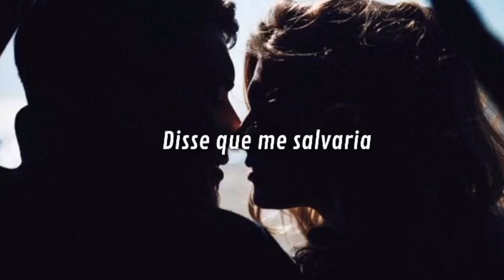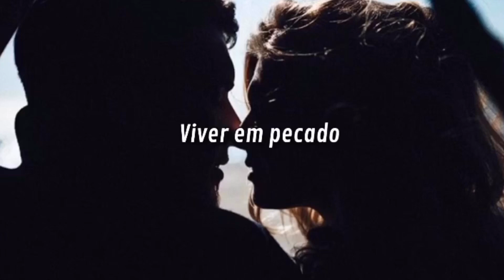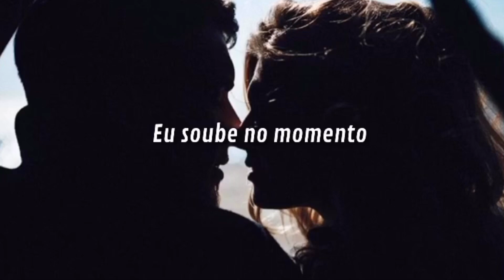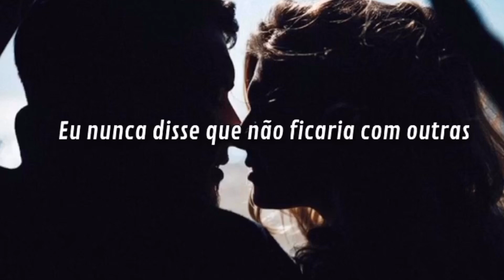Thirty Seconds to Mars - Love is madness feat. Halsey [Legendado]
Algumas palavras podem ter sido mudadas para um melhor entendimento.

[Lyrics]
You are insane
My desire
A violent daydream
Love, love
You are crazy
A perfect liar
Said you'd save me
Love, love
I knew the moment I looked into your eyes
I'd had to swallow all your lies

I never said that I would be your lover
(I never said that I would be your friend)
I never said that I would take no other
(Be your lover)
Live in sin
You are insane
My desire
A dangerous game
Love, love
You are crazy
A perfect liar
Said: Please, save me
Love, love
(Be your lover)
Live in sin
Oh, woah
No, oh
No, woah
Love is madness
I knew the moment
Love is madness
I know the moment I looked into your eyes
(Love is madness)
Love
(Be your lover)
Live in sin
Oh, woah
No, oh
No, woah
(Love is madness)
Love is madness